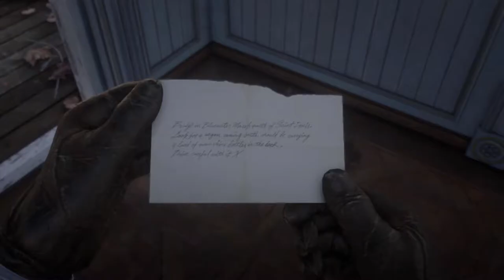Turner & Hooch | Red Dead Redemption 2 | Ep 38 | Crazy Town Gaming